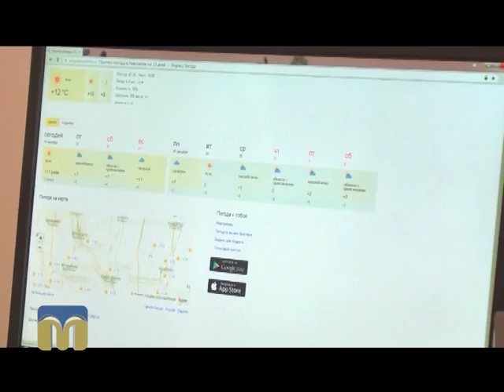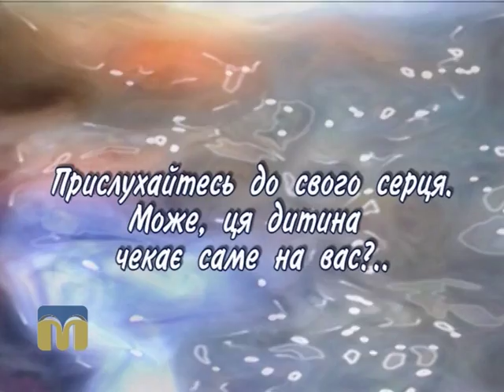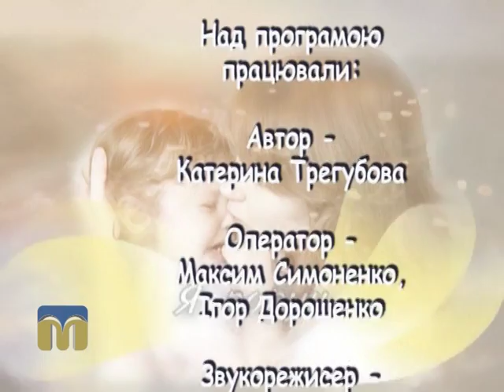Шукаю батьків. Ігор 02.02.2016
Сьогодні ми ще раз хочемо звернути вашу увагу на  13-річного Ігоря - розумного, цілеспрямованого і доброго хлопця.
Із директором Центру соціально-психологічної реабілітації дітей Світланою Клюйко  поговоримо про гіперактивних дітлахів.

Автор програми “Шукаю батьків” — Катерина Трегубова.